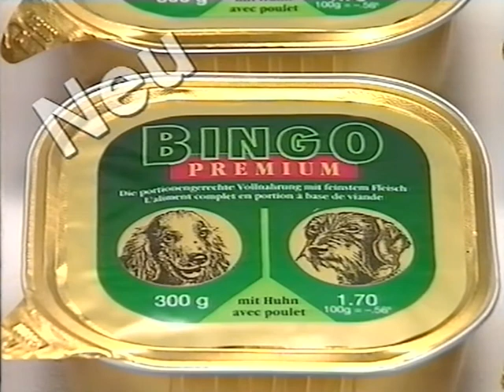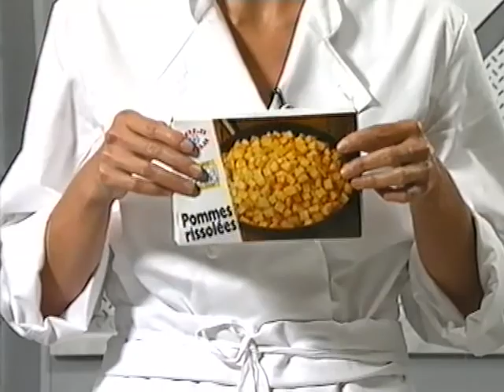Coop Mittwochstudio, Folge 679 vom 03. Oktober 1990